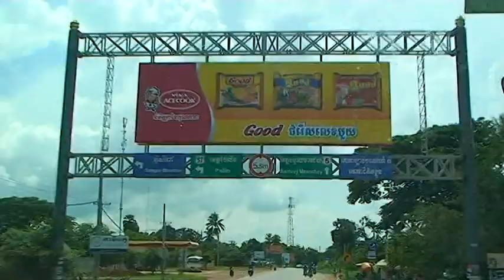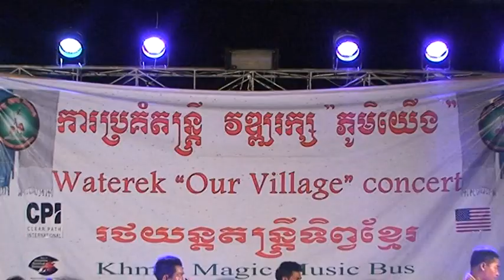Khmer magic music bus1